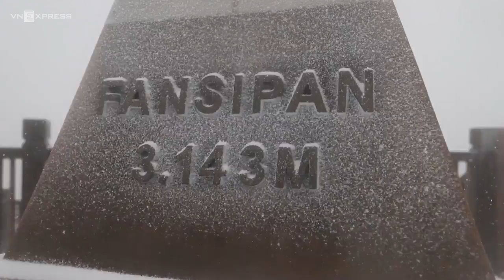Tuyết rơi dày hơn nửa mét trên đỉnh Fansipan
Nhiệt độ xuống mức -3 độ C khiến tuyết rơi dày trên đỉnh Fansipan, thu hút đông khách chiêm ngưỡng cảnh tượng kỳ thú từ nóc nhà Đông Dương, thị xã Sa Pa.